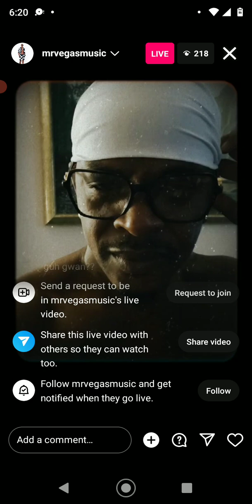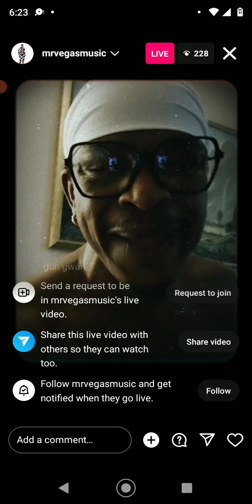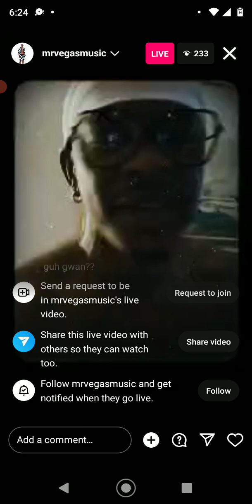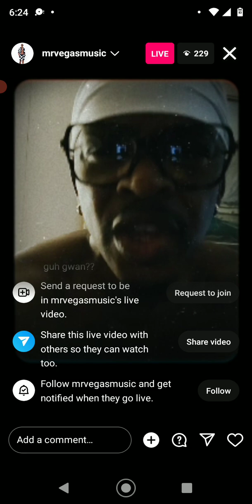Mr Vegas Diss Footage Hype & Bounty Killa Wicked/Mr.V Beat & Teach. Please Subscribe 2 the Channel